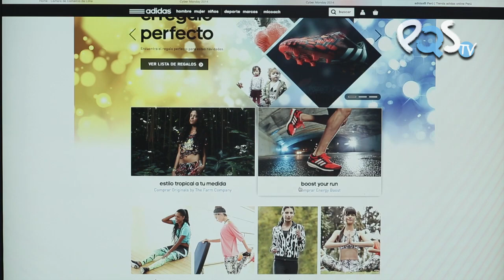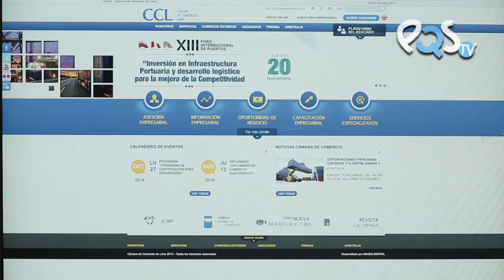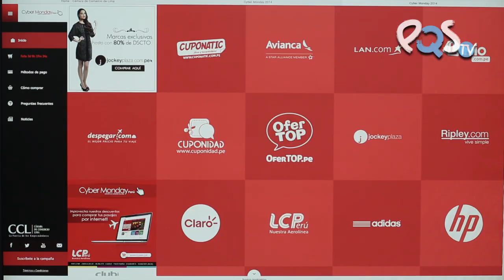Conoce más del CyberMonday: aprovecha las ofertas y compra online